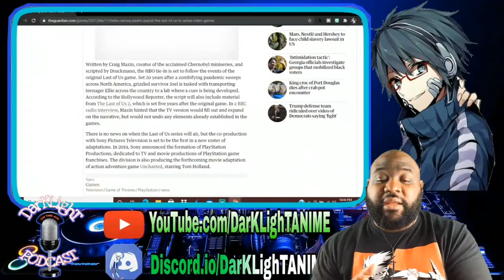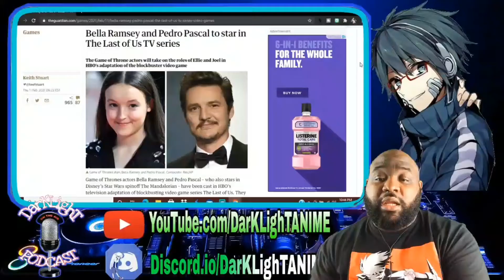DarkLight presents Cast for the Last Of Us TV Series!